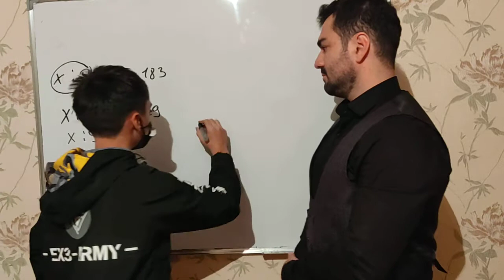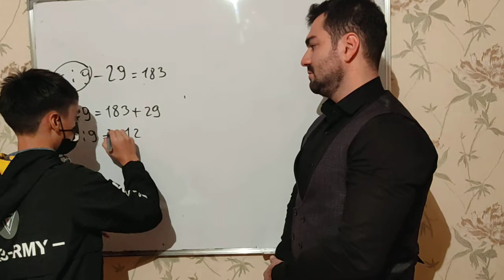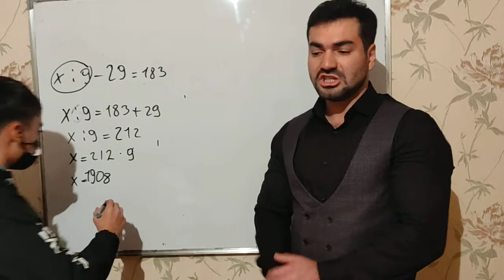5-ci sinif Namazov qiymətləndirmə.səhifə 22.çalisma 9